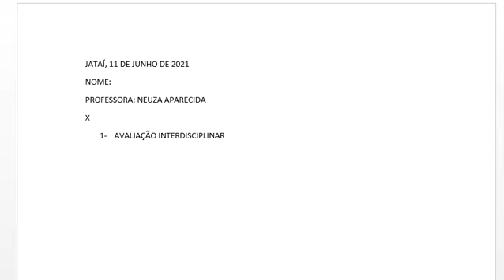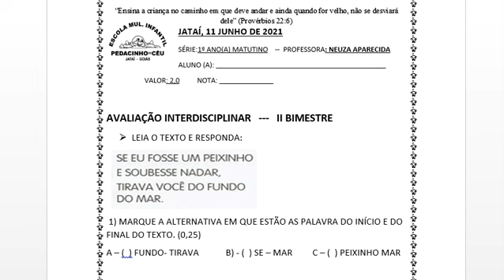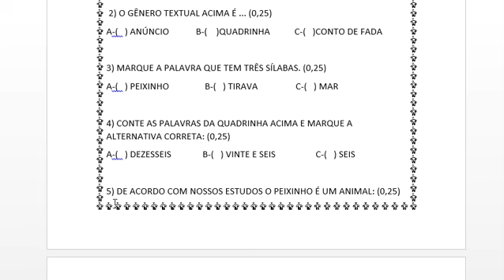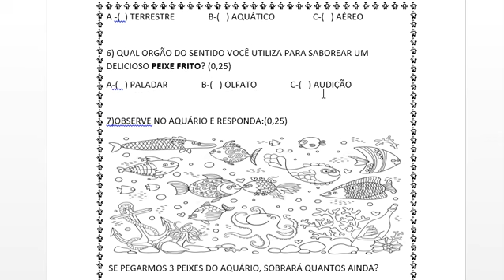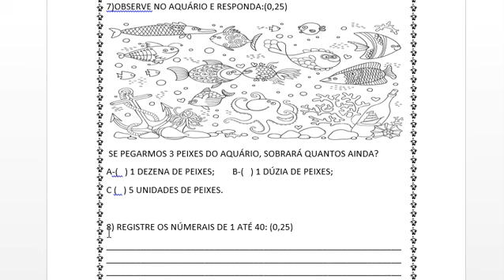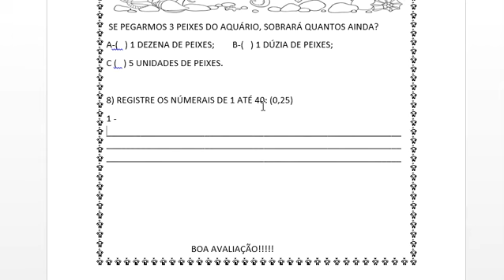11 jun 1º ano Prof Neuza